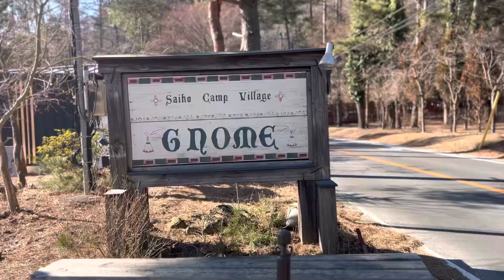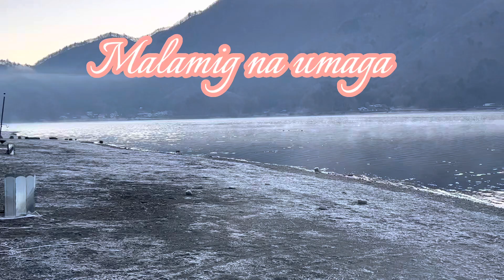Part10|not solo Camping •in Yamanashi Saiko Camp Village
Japan 🇯🇵 life lifestyles
And Camping